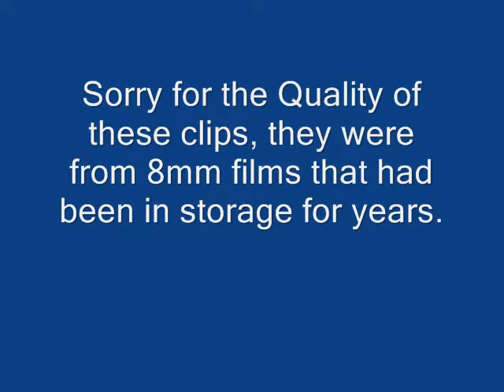Racing video from 1963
A collection of Racing videos converted from 8 mm film taken in 1963. including clips from URA midget qualiftying from Western Speedway in Gardena, CA, Qualifying and Trophy Dash from Acsot Park, Los Angeles, and assorted video from Imperial California and the CRA Sprint cars.